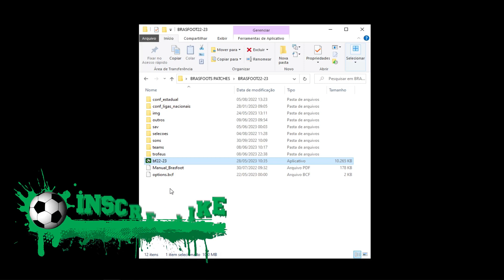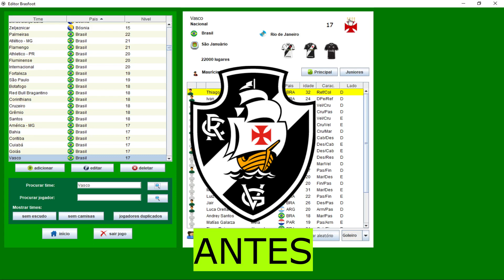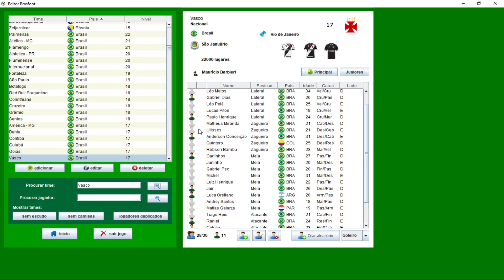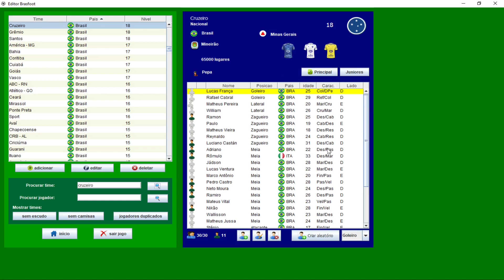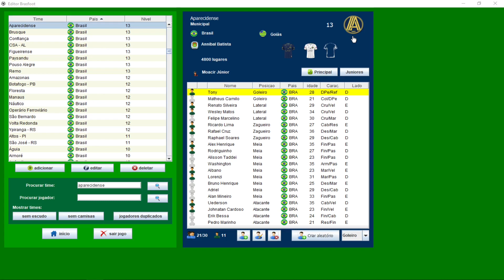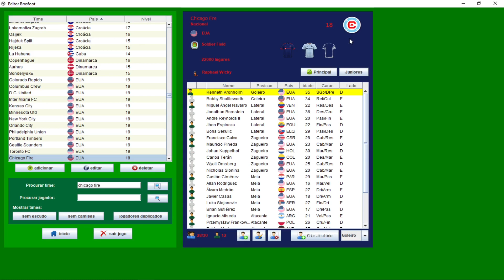MINI PACK CLUBES / ATUALIZAÇÃO (Escudos) - Brasfoot 2023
Bom dia Comunidade Brasfooteira, nós aqui do canal NetGalo, trouxemos em primeira mão pra vocês um Minipack com alguns escudos e mini escudos atualizados, basta você fazer o download, descompactar o arquivo, pegar as imagens da pasta e substituir ai no seu Brasfoot.

Quer patches para seu Brasfoot?!

00:00 - Introdução do vídeo
01:17 - Entrando no Editor
01:32 - Escudo Vasco da Gama
02:27 - Escudo do Cruzeiro
03:05 - Escudo Fiorentina
04:11 - Escudo Aparecidense
04:47 - Escudo Chicago Fire
05:36 - Escudo Montreal

Não se esqueça de deixar o seu like e se inscrever, pra você não perder nenhum conteúdo do canal!